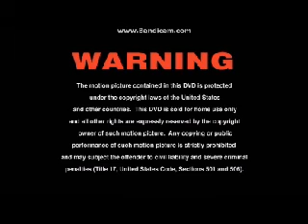Opening To 3 Geezers! 2013 DVD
Here Is The Opening To 3 Geezers! 2013 DVD And Here Are The Order:
1.FBI Warning Screen
2.Green Apple Entertainment Logo
3.DVD Menu
4.Rubber Tree Productions LLC. Logo
That's All.